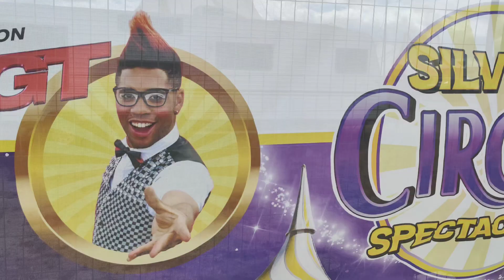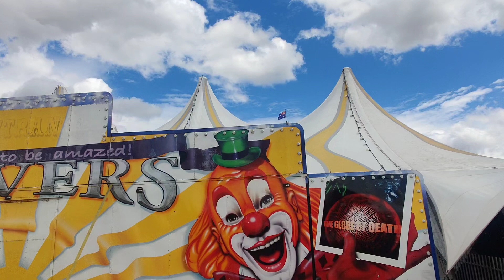Chalo Ham Aaj Circus Dekhne Chalte hai/circus#yt#circus#minivlog#digital circus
@mubina_diwan Chalo Ham Aaj Circus Dekhne Chalte hai/circus#yt#circus#minivlog Asalam-u-alaikum. welcome to my channel hey! mubina here Born and brought up in India .lived in Melbourne , Australia . cut the crap out of your life,live the life you always dreamed of. If you like my video do👍 like❤️ share and subscribe🔔 show 2023#circus show 2023 spectacular | motorcycles in globe 🌐 arabian horses 🐎 clowns 🤡 and much more...pomni digital circus animation#the amazing digital circus pilot#Circus show#circus circus#circus 2023#circus video#digital circus ending theme#circus animals#circus dancers